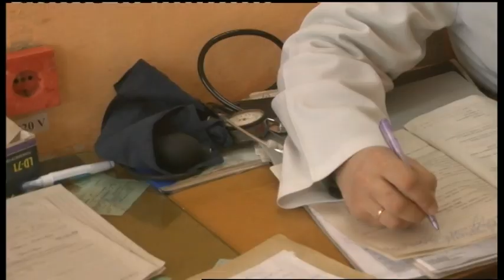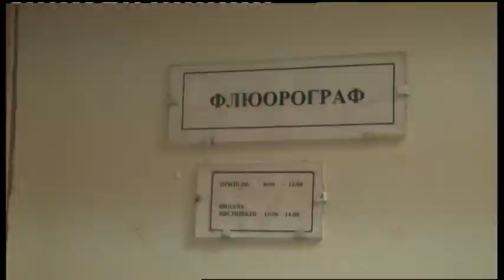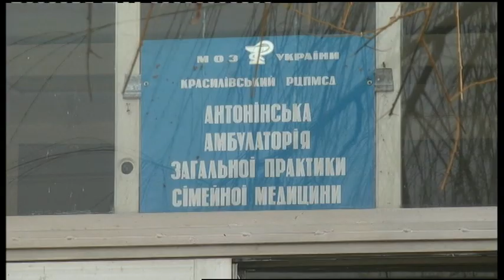05.02.2019. Новини. 17:00